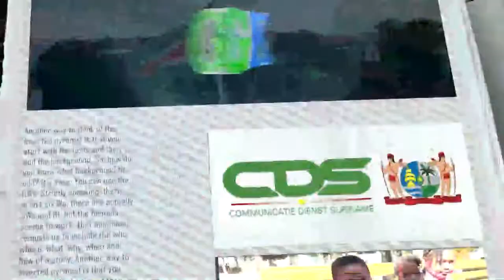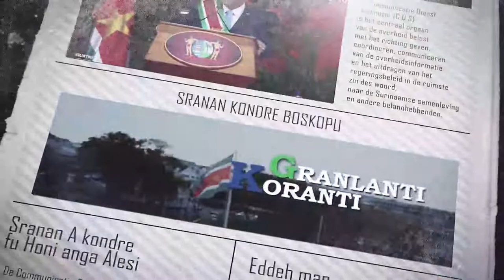𝔾ℝ𝔸ℕ𝕃𝔸ℕ𝕋𝕀 𝕂𝕆ℝ𝔸ℕ𝕋𝕀 (SRANAN) DD 27 OKTOBER 2021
𝔾ℝ𝔸ℕ𝕃𝔸ℕ𝕋𝕀 𝕂𝕆ℝ𝔸ℕ𝕋𝕀 (SRANAN) DD 27 OKTOBER 2021𝔾ℝ𝔸ℕ𝕃𝔸ℕ𝕋𝕀 𝕂𝕆ℝ𝔸ℕ𝕋𝕀  is een productie van de Communicatie Dienst Suriname die het nieuws weergeeft in het Sranan Tongo.

De onderwerpen in deze aflevering zijn:
- Ingebruikname scholengemeenschap Moengotapoe een feit
- Wanica en Para ontvangen schoolpakketten van AW&J
- Meer koopkrachtversterking vanaf 1 januari 2022